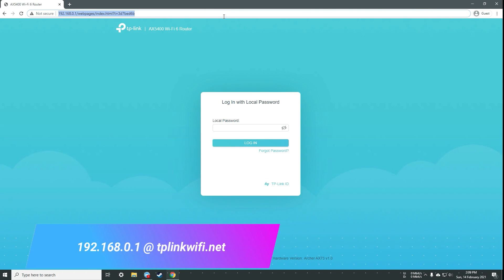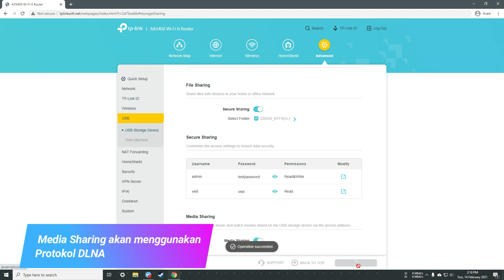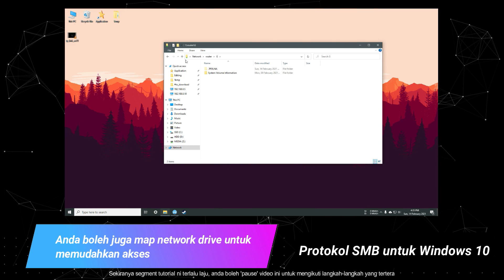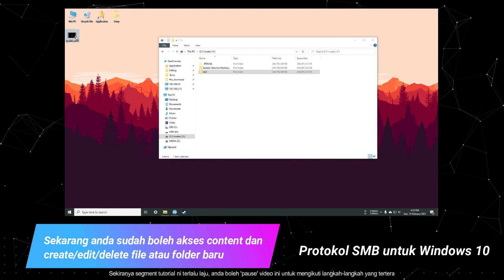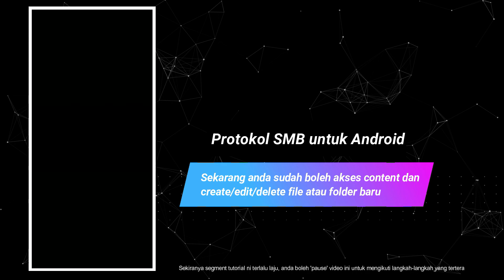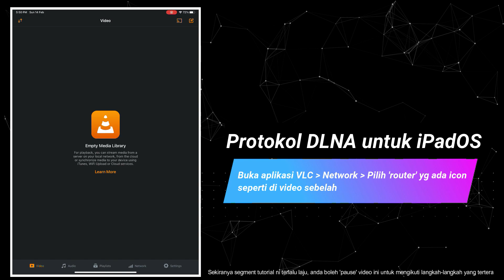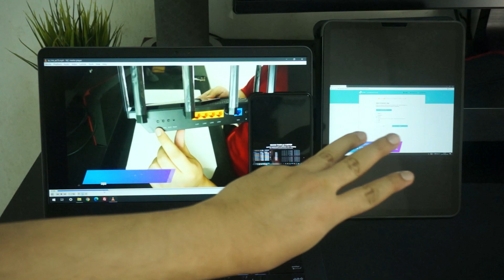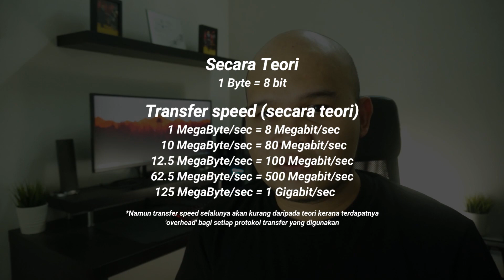TP-Link Archer AX73 + USB External Drive (Bahasa Malaysia)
Video kali ni, aku nak kongsi cara untuk menggunakan usb external drive, sama ada pendrive, 2.5 inch external hdd/ssd atau 3.5 inch external hdd. Korang boleh tengok step-by-step dekat video ni ya.

Apa yang aku guna dalam video ni?

External Drive Enclosure: Orico USB 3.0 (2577U3) - 2.5 inch External Enclosure
External Drive Enclosure: Orico USB 3.1 Gen 1 (7688C3) - 3.5 inch External Enclosure

Korang boleh follow timestamp ni untuk skip ke specific chapter

00:00 - Intro
01:22 - Requirement
02:39 - Setup Proses
04:13 - Cara untuk akses content (Explanation)
05:28 - Cara untuk akses content (Windows10 - Protokol SMB)
06:16 - Cara untuk akses content (Windows10 - Protokol DLNA)
06:34 - Cara untuk akses content (Android - Protokol SMB)
07:30 - Cara untuk akses content (Android - Protokol DLNA)
08:03 - Cara untuk akses content (iOS/iPadOS - Protokol SMB)
08:53 - Cara untuk akses content (iOS/iPadOS - Protokol DLNA)
09:20 - Speedtest transfer speed
09:44 - Test stream video sama pada 3 peranti serentak
10:26 - Kesimpulan
11:35 - Outro